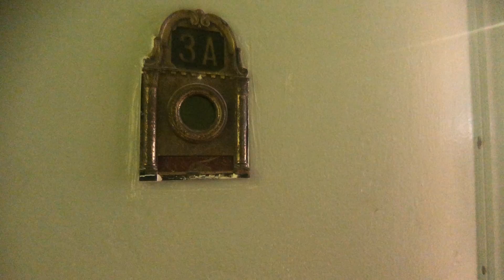334 E 94th St